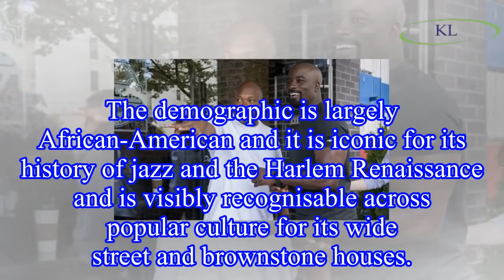Luke Cage season 2 location: Where is Luke Cage filmed? Where is it set?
WARNING: This article contains spoilers for Luther season 2Luke Cage season two is back this week on .
The highly anticipated second season of the Marvel series will drop in one go on Friday, June 22